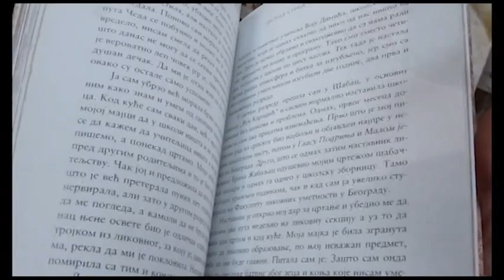СТАВОВИ И ДИЛЕМЕ СЛОБОДАНКА РАКИЋ ШЕФЕР 26 05 2021